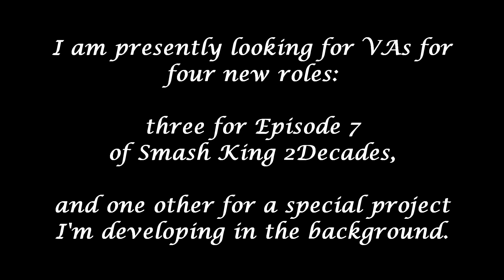Smash King 2Decades Casting Call #3 [CLOSED]